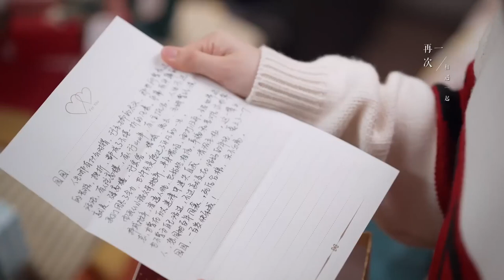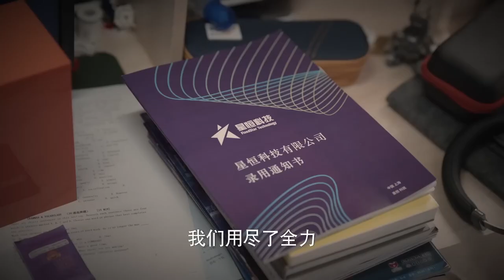到一百歲的生日禮物都準備好了，這樣的男友怎麼捨得分手 🍿 Chinese Television Dramas | 吳倩 張彬彬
Croton | SFYDSJ